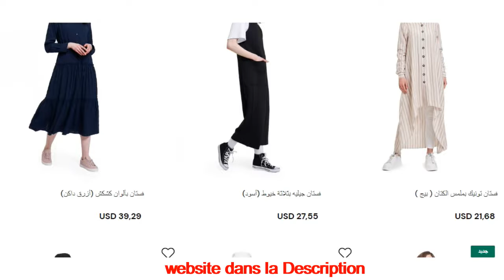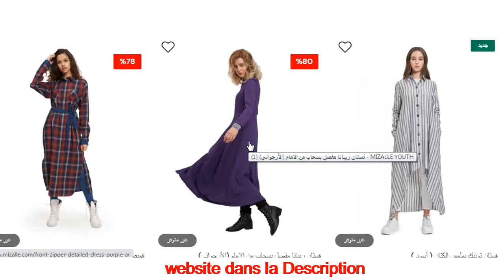بيع الملابس التركية بالجملة والتقسيط على الانترنيت في المغرب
أكسيسوارات نساء وبنات للبيع على الأنترنيت في المغرب مع الاداء عند الإستيلام
سلف عيد الإضحى على الأنترنيت في المغرب
قهوة دوبوا للبيع على الأنترنيت في المغرب
علف الطيور والعصافير للبيع على الأنترنيت في المغرب
خلاط كهربائي محمول قابل لإعادة الشحن للبيع على الأنترنيت في المغرب
ألالات موسيقية للبيع على الأنترنيت في المغرب
أجهزة إستقبال قنوات IPTV للبيع على الأنترنيت في المغرب
حذاء العمل والسلامة للبيع على الأنترنيت في المغرب
ربطات العنق للبيع على الانترنيت في المغرب
سراويل جينز نساء للبيع على الأنترنيت في المغرب
ملابس داخلية للنساء مريحة بألوان مختلفىة للبيع على الأنترنيت في المغرب
هواتف شاومي ريدمي للبيع إبتداءا من 1400 درهم على الأنترنيت في المغرب
الفرماج الأحمر للبيع على الأنترنيت في المغرب
معقم للقدمين للبيع على الأنترنيت في المغرب
ألة حلاقة للبيع على الأنترنيت في المغرب
حذاء رياضي رخيص لرجال للبيع على الانترنيت في المغرب
شواية الفحم للبيع على الأنترنيت في المغرب
الة غسل الاواني سامسونغ للبيع على الأنترنيت في المغرب
سامسونغ M31 للبيع على الأنترنيت في المغرب
عرض خاص على شراء ثلاجات سامسونغ على الانترنيت في المغرب
كمبيوتر محمول للبيع في المغرب بثمن رخيص
 ثمن تذكرة الطائرة العيون الرباط
 ملابس تركية إبتداءا من 80 درهم للبيع على الأنترنيت في المغرب
 أحجز تذاكر العربية للطيران إبتداءا من 400 درهم في إتجاه أروبا على موقعنا
 صابون مضاد للباكتيريا للبيع على الأنترنيت في المغرب
 فقاصة البيض للبيع في المغرب
 ماسك الوقاية من الفيروسات للبيع على الأنترنيت في المغرب
 قميص الوداد البيضاوي للبيع على الانترنيت في المغرب
كمامة الكلاب للبيع على الانترنيت في المغرب
 لباس رياضي ب 159 درهم للبيع على الأنترنيت في المغرب
 سبرديلة رياضية لنساء ب 199 درهم للبيع على الأنترنيت في المغرب
 أطلب سلف ثلاثة مليون ونص ترد 794 درهم شهريا في المغرب عبر الأنترنيت
 بيع ملابس تركية عبر الأنترنيت في المغرب
 بيع أدوات الحلاقة على الأنترنيت في المغرب
 تخفيض 50 % على منتجات لوريال المغرب على الأنترنيت
كؤوس القهوة جوطابل للبيع على الأنترنيت في المغرب
بقع أرضية مجهزة للفيلات للبيع في مدينة سطات إبتداءا من 1650 درهم للمتر المربع
تعبئة إتصالات المغرب عبر الأنترنيت في المغرب
 حمل التطبيق المجاني على أيفون وشاهد Netflix مجانا في المغرب
مرهم لعلاج الدوالي علاج فعال لالتهاب الأوعية الدموية للبيع على الأنترنيت في المغرب
زعفران تاليوين للبيع على الانترنيت في المغرب